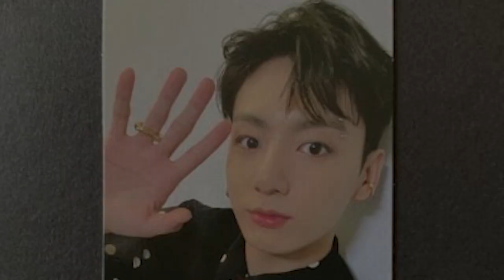jungkook Mania: BTS's Jungkook Photocard Fetches Over $6300 USD - Unveiling the Craze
Collector's Frenzy! Dive into the world of BTS's Jungkook as we unveil the astonishing sale of a Jungkook photocard for over $6300 USD. In this video, we explore the hype, the fervor, and the reasons behind the jaw-dropping price tag for this coveted piece of BTS memorabilia. Hit play to witness the craze surrounding Jungkook's photocard and the lengths fans go for a piece of K-pop history! 🎤💰